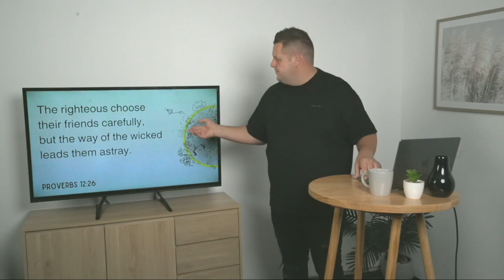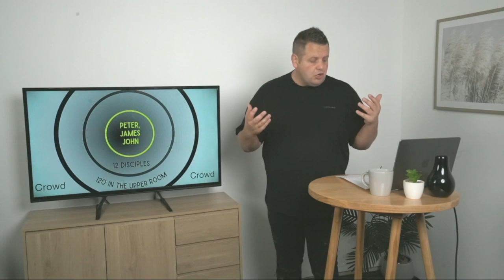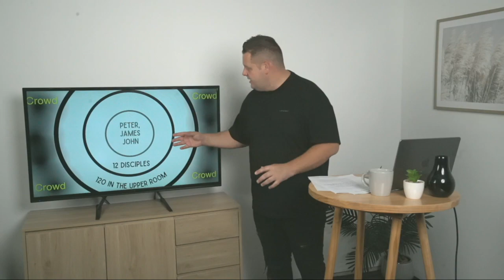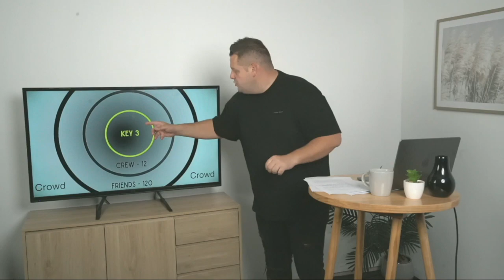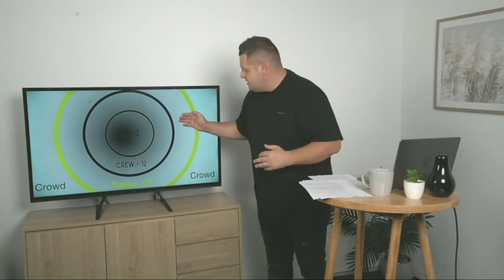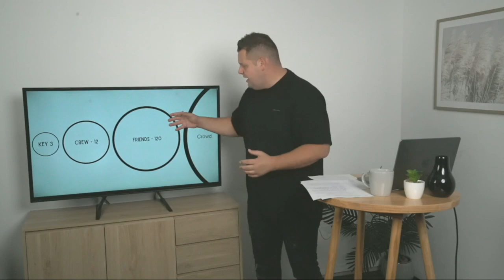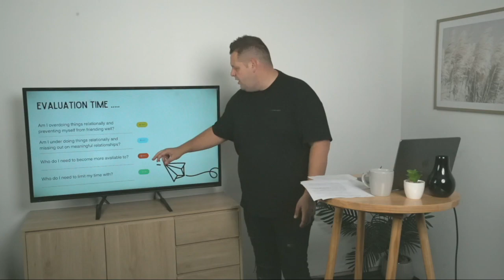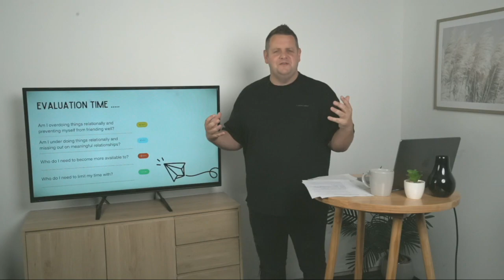Margin: Our Relational Reality (Part 3)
Margin is the space between our current pace and our limits.

We live in a culture that drives us to live at a pace that is pushing up against, or even past, our limits. We're constantly encouraged to try and cram more into our days than the hours allow. To spend more than we are earning.

Our pursuit of productivity leaves us feeling like we've always got to be doing something. Yet we must ask ourselves 'Is our attempt to get the most out of life causing us to lose our joy for life?'